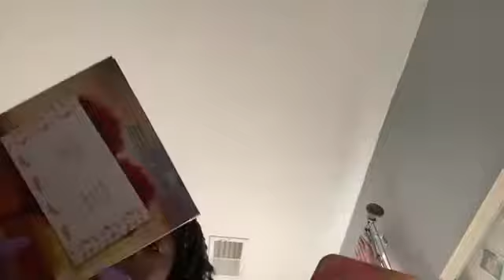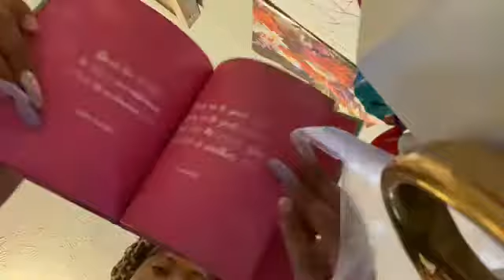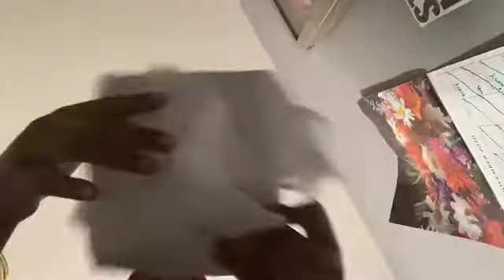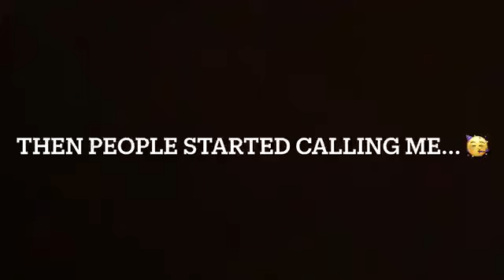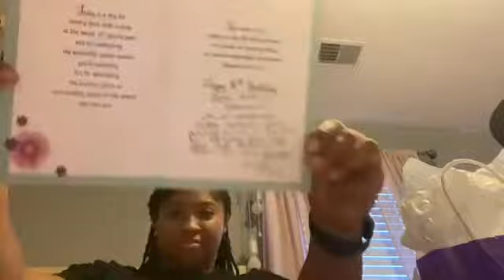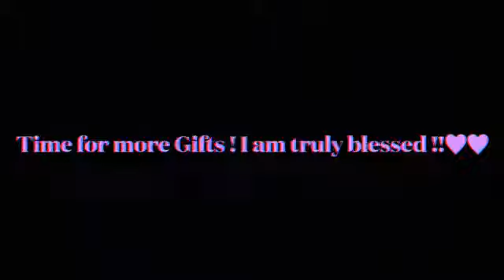Sweet 16 Vlog (Pt. 1)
Intro by: @iiiiamparisraelynn on Instagram